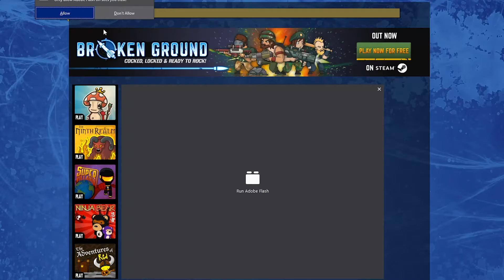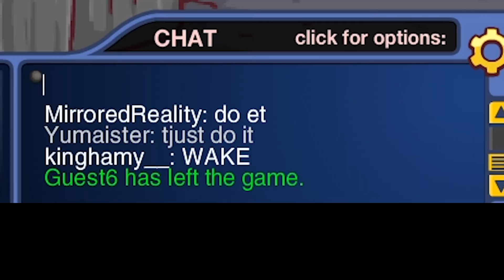Bad Eggs 2 - I'M A PROFESSIONAL | Ep. 5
Guest6 the 1AM legend